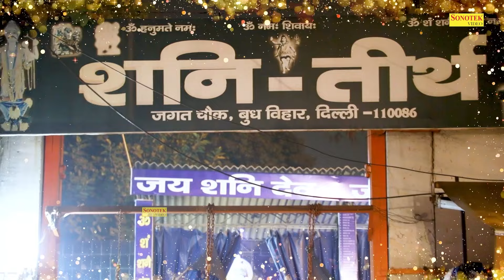शनिवार भक्ति भजन : शनिदेव की कथा | Shanidev Katha | Ds pal | Nonstop Shanidev Ji Ke Bhajan 2024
Titel :-शनिदेव की कथा
Singer :-Ds Pal
Lyrics :- Fouji Suresh Panchal

Meditation Chants
Hanuman Bhajan
Ganesh Bhajan
Ram Bhajan
Laxmi Bhajan
Santoshi Maa
Sherawali Mata
Aarti Sangrah
Morning Mantra
Shiv Bhajan
Shanidev Bhajan
Vishnu Bhajan
Saibaba Bhajan
Devi maa Bhajan
Laxmi Aarti
Ganesh Aarti
Om Jai Jagdish Aarti
Shiv Aarti
Hanuman Aarti
Shani Aarti
Santoshi mata Aarti
Sai Arati
Bhajan Bhajan
Bhajan Hindi
Bhakti Songs Hindi
Bhakti Gana
Bhakti Song
Somvar Bhakti
Mangalvar Bhakti
Budhwar Bhakti
Guruvar Bhakti
Shukarwar bhakti
Shanivar Bhakti
Ravivar Bhakti
Shri Ganesh Bhajan
Hanuman Bhajan
Lord Shiv Bhajan
Sai Bhajan
Shri vishnu Bhajan
Devi Bhajan
Laxmi Bhajan
Santoshi mata Bhajan
Shani Bhajan
Suryadev Bhajan